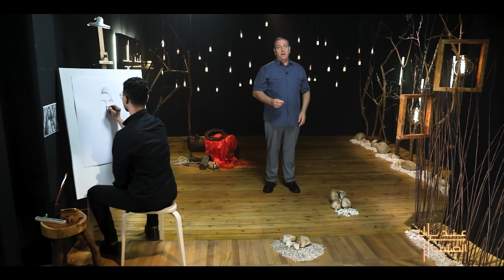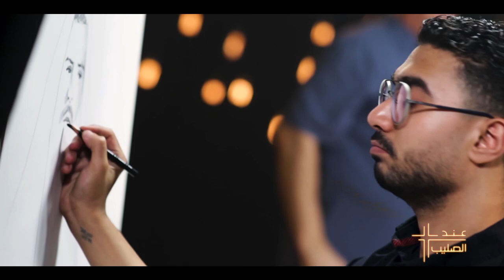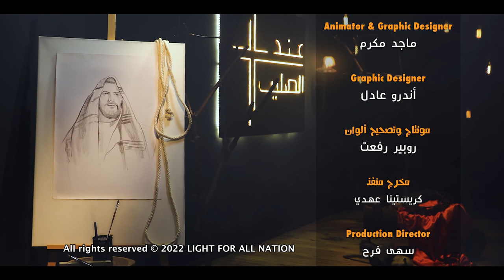عند الصليب - يوسف الرامي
👈انه رجل يهودي كان يؤمن بيسوع سراً،  باع كل أملاكه ووضعها عند أرجل التلاميذ وأصبح مبشّرًا بالمسيح.
لقد حوّل صليب المسيح يوسف من تلميذ بالخفية إلى مُجاهر علني بيسوع.

📌وماذا عنك؟ هل تريد أن تتقابل مع صليب المسيح🛐 لتختبر تحول حياتك وتغييرها؟

أو رسائل ماسنجر الفيس بوك
Facebook Private Message: